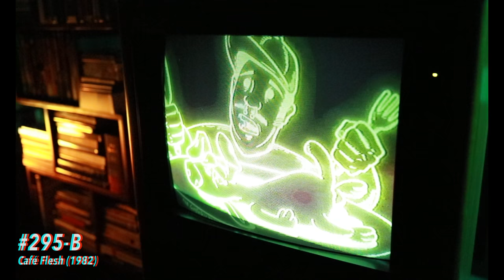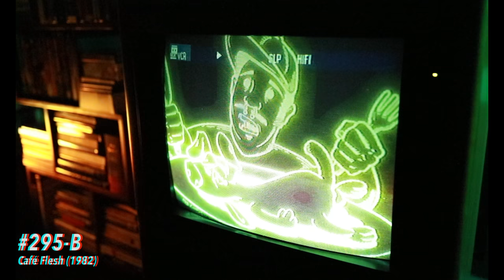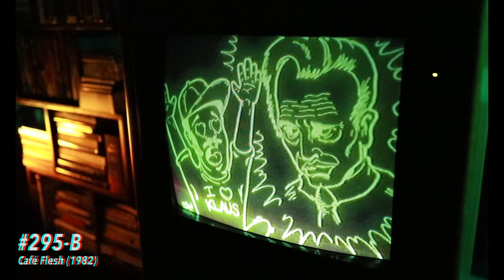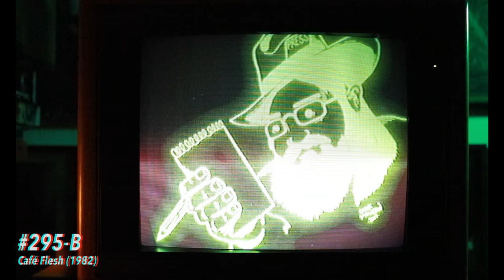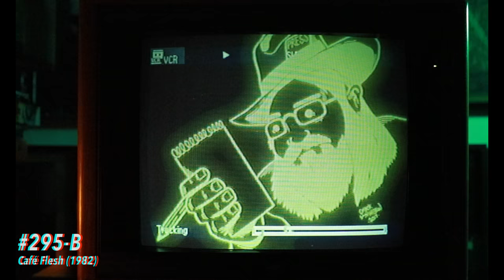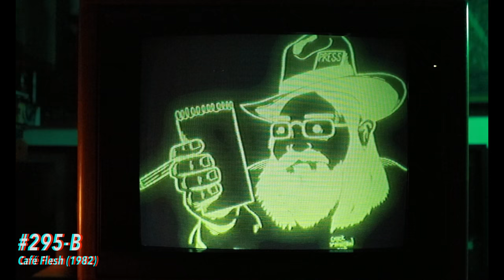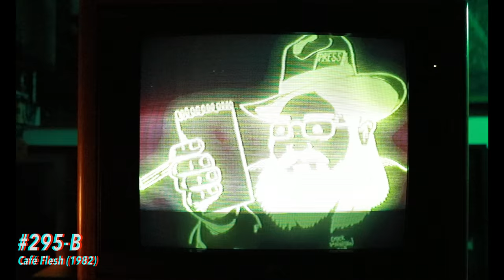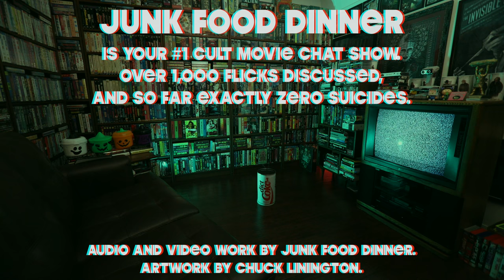Café Flesh (1982) | Junk Food Dinner #295-B (aka Cafe Flesh)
Junk Food Dinner reviews CAFE FLESH directed by Stephen Sayadian, from episode #295 (Jan 7, 2016).  Be sure to check out for full episodes!

Here's what Wikipedia has to say about CAFE FLESH:

Café Flesh is a 1982 post-apocalyptic cult pornographic science fiction film designed and directed by Stephen Sayadian (under the pseudonym "Rinse Dream") and co-written by Sayadian and Jerry Stahl (credited as "Herbert W. Day"). Music was composed and produced by noted music producer Mitchell Froom (and later appeared in his album, Key of Cool). // Two sequels, Cafe Flesh 2 and Cafe Flesh 3, were released in 1997 and 2003, without the participation of the original creators. The sequels were written and directed by Antonio Passolini and did not have the same degree of popularity and cult appeal as the first film. // In the aftermath of nuclear apocalypse, 99% of the survivors are sex Negatives - they become violently ill if they attempt to have sex. The minority sex Positives are forced to engage in carnal theater for the entertainment of the Negatives at Café Flesh. Everyone is excited about the arrival at the club of the famous Positive Johnny Rico, and one Negative woman is beginning to question her negativeness as she and her boyfriend grow more distant from each other. // By the early 1970s, the pornographic film industry had gained popularity, through the success of films such as Behind the Green Door and Deep Throat. During this period, there were many attempts to create artistic pornography, including The Devil in Miss Jones. There were also non-pornographic films with hardcore sex, such as I Am Curious (Yellow) and In the Realm of the Senses. By the early 1980s, home video technology shifted the porn industry, and pornography theaters were becoming less successful. // In 1982, Café Flesh, which mixed sex, satire, and avant-garde theater, was released. The film was created and co-written by Stephen Sayadian, under the name "Rinse Dream", and journalist Jerry Stahl, under the name "Herbert W. Day". Sayadin and Stahl made the film in two separate parts, using the non-pornographic elements of the film to attract financiers. // Two actors involved in this film went on to notable work in mainstream productions. Lead actress Michelle Bauer, using the name Pia Snow in this film, became a prolific B-movie actress. Richard Belzer, a noted comedian at the time who later became known for his roles in Homicide: Life on the Street and Law & Order: Special Victims Unit, appears as an audience member, but does not appear in any of the sexual scenes. // Café Flesh won the 1984 AVN Award for Best Art Direction - Film and has been inducted into the XRCO Hall of Fame. Café Flesh 2 won the 1998 XRCO Award for Best Video and the 1999 AVN Award for Best Video Feature and Best Special Effects.

Listen to our review to hear what we have to say about it!

Audio and video work by Junk Food Dinner. Artwork by Chuck Linington.

Here are some of the movies we've reviewed on the audio podcast over the years!